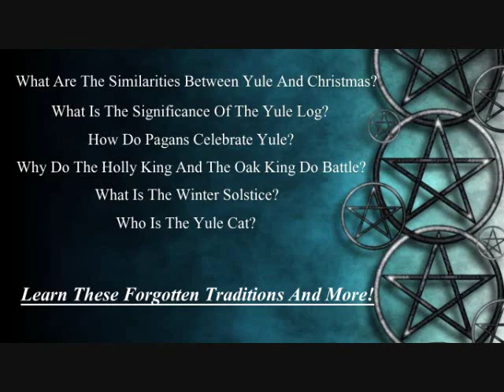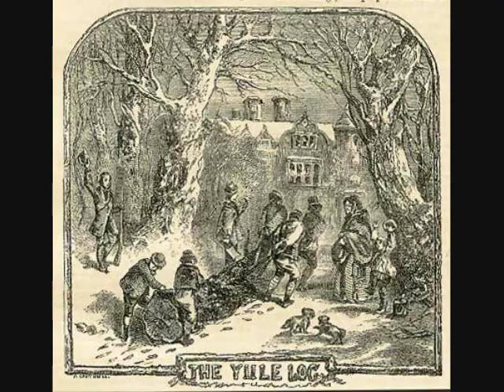YULE CD.wmv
Stories, traditions and the music of Yule.